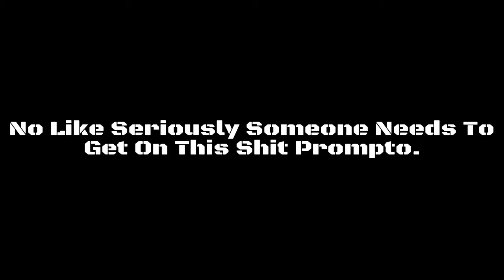Capcom Vs Square Enix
The Idea To Replace Marvel Vs Capcom. Make It Happen Capcom :D